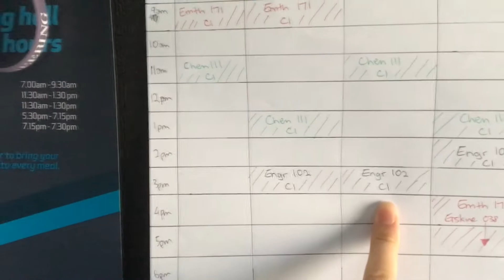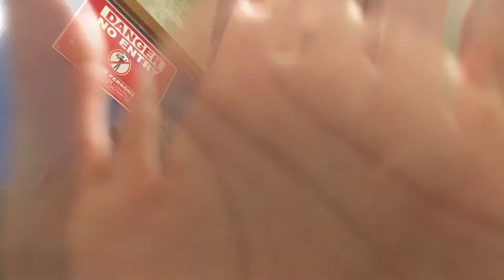Episode 8 - Test Day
Got a maths test today... going to be a long day.
I just want a rolley rolley.